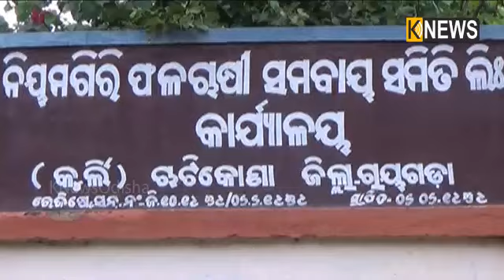ଅଳଙ୍କାରରୁ ମିଳିଥାଏ ଏମାନଙ୍କ ପରିଚୟ || Knews Odisha